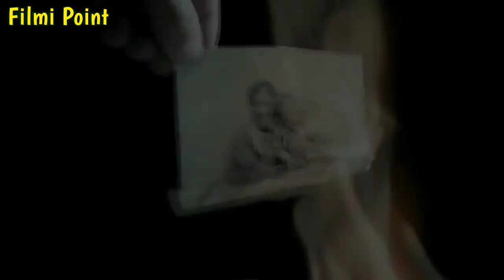Thangalaan OTT Release Date | Stree 2 OTT | Ruslaan OTT | Demonte Coloney 2 OTT Release Date